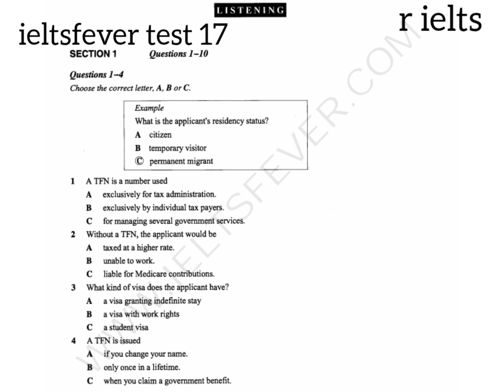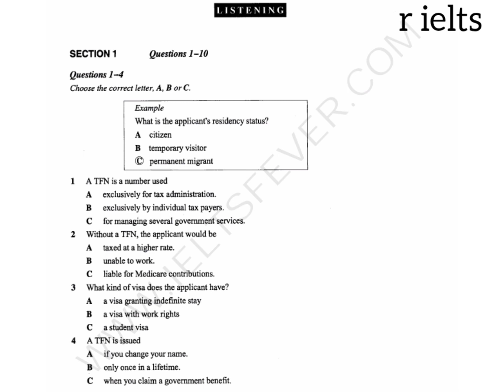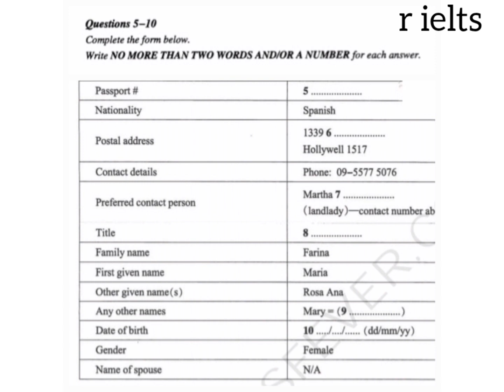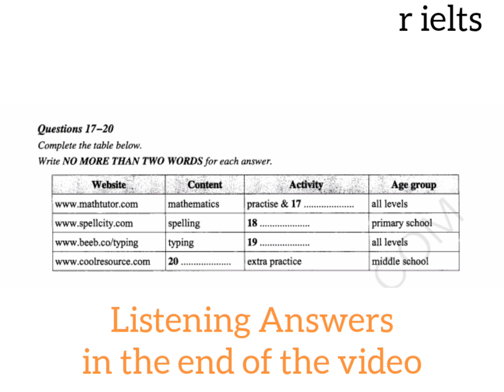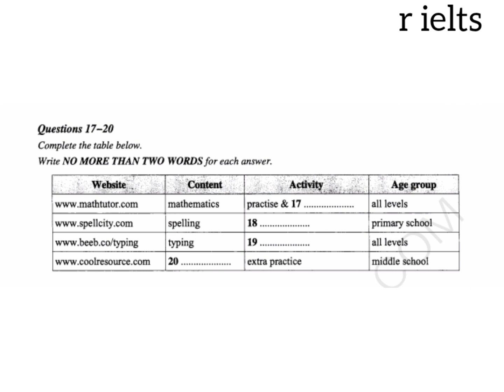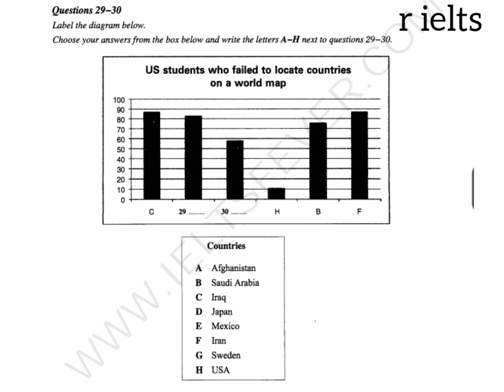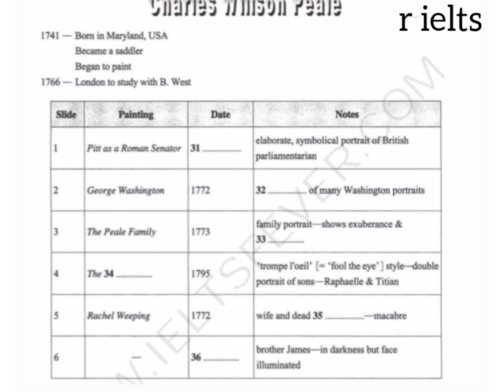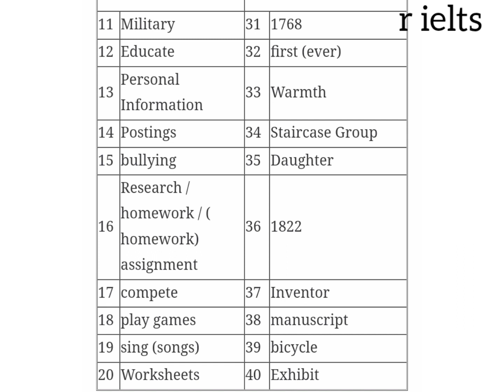Ieltsfever listening practice test 17 with answers |Apply for a Tax Number ielts listening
Ieltsfever listening practice test 17

Section 1 Apply for a Tax Number
Section 2 Keeping kids safe from the Internet
Section 3 Ted and Cleo discussion on their first assignment
Section 4 Charles Willson Peale

Cover Topic

IELTS Fever
Apply for a Tax Number ielts listening ielts
Apply for a Tax Number listening answers

Apply for a Tax Number ielts listening audio
Apply for a Tax Number
IELTS Fever listening Practice Test 17 With Answers 2021
IELTS Fever listening Practice Test 17
IELTS listening
ielts
ielts listening test
ielts listening
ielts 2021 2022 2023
ielts lsitening practice test 17
ielts listening practice
most difficult ielts listening test
listening test number 11
listening practice daily
hard to get 27 score
9 band target
 ielts exam listening practice with answers
November ielts answers
best video fir ielts
breaking news and updates about ielts
ielts listening
ielts listening
breaking news for ielts exam.
newly upload videos about ielts.
important information about ielts exam.

1#englishtest
2
3
4
5
6
7
8
9
10

IELTS GROUP :-

IMMIGRATION :-

NOW